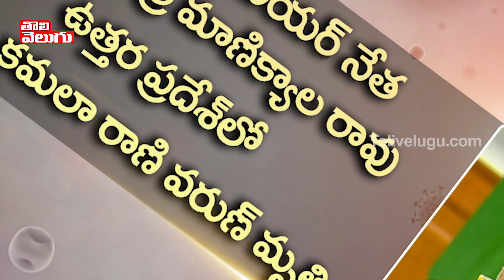అమిత్ షా కు కరోనా ఆందోళనలో మిగతా మంత్రులు, నాయకులు | Amit Shah Tested Covid Positive | Tolivelugu TV